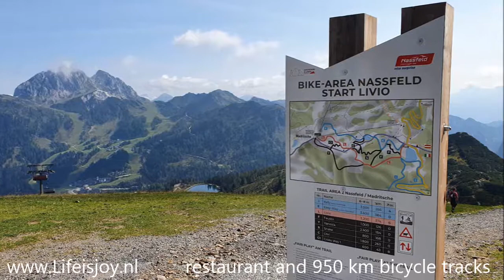Nassfeld Madritschenbahn alternative to Millenium Express lift in Austria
starts just before top Nassfeld pass
alternative to Millenium Express lift
summit 100m from summit Mill.E.
restaurant and 950 km bicycle tracks
one hour hike back to starting point
hiking along the border of Italy
overlooking the Italian crossing
end station Sonnenalpe Nassfeld